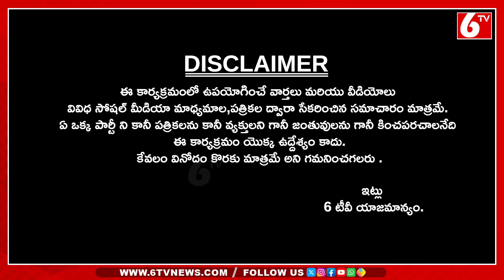తిరుపతి వెంకన్న సన్నిధిలో రేవంతం సారు..| CM Revanth Reddy Visits Tirumala | Once More | 6TV Digital